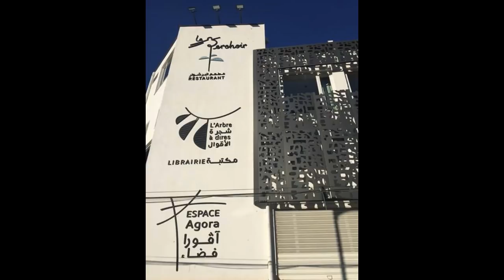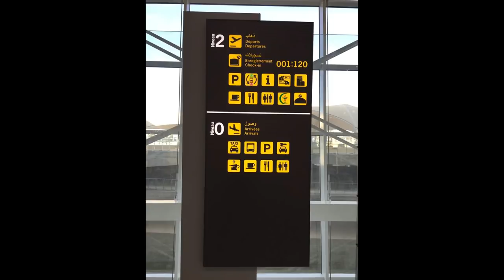Algiers - Welcome To The Future 2019 Ep.01 ♥ الجزائر مرحبا في عالم جديد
الجزائرالعاصمة
Alger

Architecture
Culture

NEW
2019

Photographies :
Abdedjalil Antri-Bouzar
Angel Angel (Google Maps)
Braou Youcef
California Café (Facebook)
Cima Motors
Fabrispartners.it
Graffic Foto
Hacene Kasbi
Hebbache Promotion
hôtel Lalla Doudja
hôtel M Suite
Huawei Algérie
Le48Alger (Facebook)
Liad-alger.fr
M. Larbi Merhoum
Mohamed Zitouni (2rz)
Namaoui Djalal Fouzi (Google Maps)
Nidhal Marzouk
PhilathélieDZ Smiley (Google Maps)
Raouf Mameri
Sandervalya (Flickr)
Seveme (Facebook)
Sino Photography
Tarik Bey Ramdane
Toxic Photography
Tuku.qianlong.com
Zakaria Rebouh
Zedam Nabil

Chaine 3

Vidéo Strictement à Titre Indicatif et Informatif

Musique : Strength of a Thousand Men (By Two Steps From Hell) [Extended By Dark Lord]

Bonne Balade !